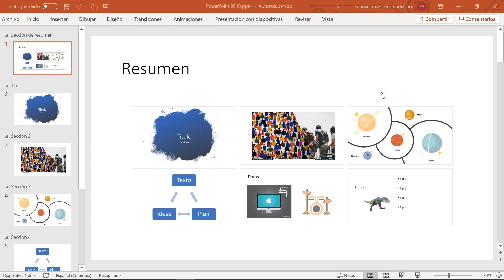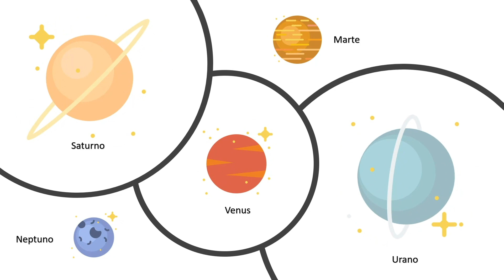CURSO DE POWERPOINT 2019: Cómo animar y dar movimiento a imágenes, textos -transición transformación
En este video de “Curso de PowerPoint 2019” responderemos a preguntas como: ¿Cómo animar y dar movimiento a imágenes y textos?, ¿Cómo usar la herramienta transición transformación?, ¿Cómo animar una imagen en Powerpoint?, ¿Cómo animar un texto en PowerPoint? y ¿Para qué sirve la herramienta transición transformación en Powerpoint 2019?